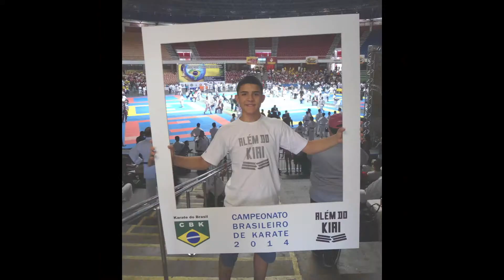Frame Além do Kiai 2014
Durante as finais do Campeonato Brasileiro de Karate de 2014, o Além Do Kiai marcou presença com o seu frame.